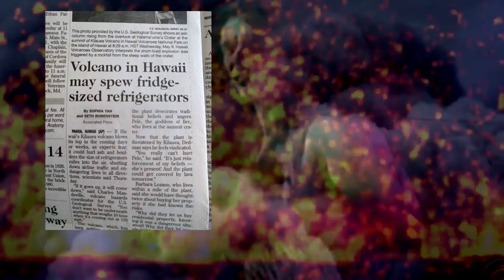Hawaii Volcano Eruption 2018 - Kilauea Volcano - Dancing On A Volcano - Music Video - Ken Tampin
I thought you guys might Lava this one! Ha,ha!

Back in the early 90's I wrote a song call "Dancing On A Volcano!"

I had no idea that I would one day literally be living next to one erupting!

So I thought it would be fun to re-edit my old video and add in the explosions going on only 2-3 miles from my home in Hawaii.

So let's Rock! (lava)